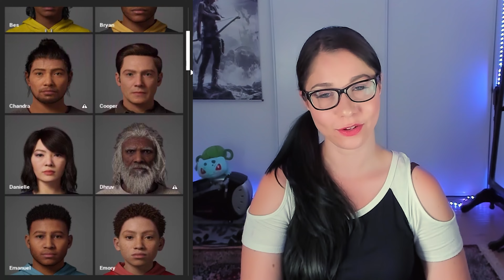How good is Cyberpunk 2077's Character Creator against MetaHumans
Today will be checking out Cyberpunk 2077's character creator and seeing how it compares to the recently released early access MetaHumans.